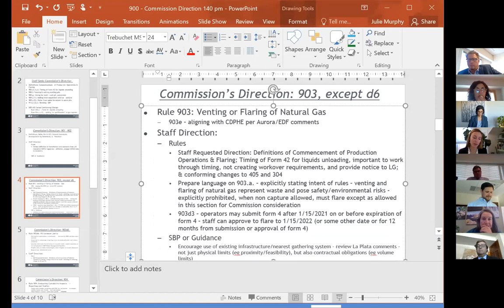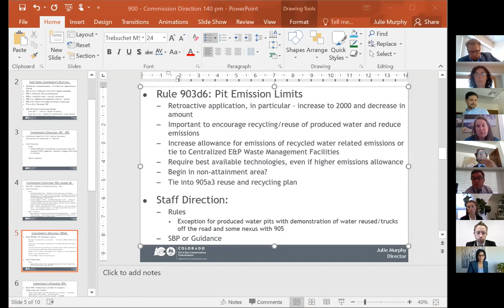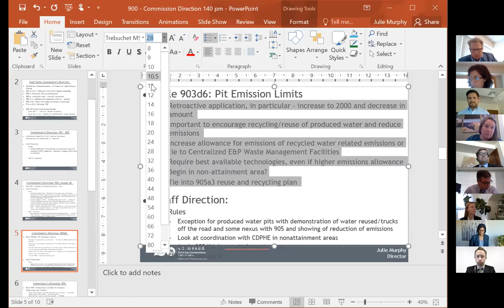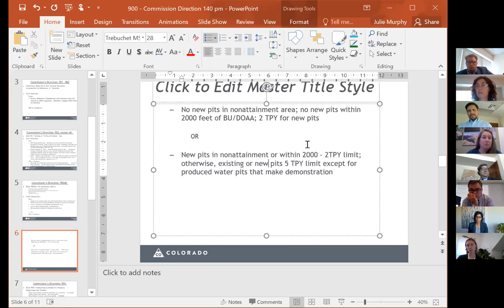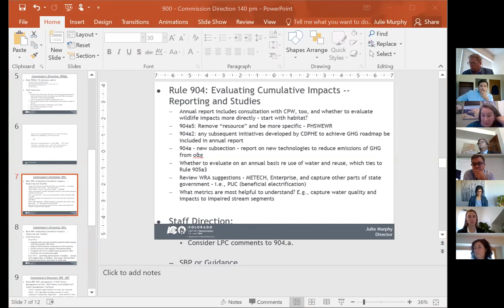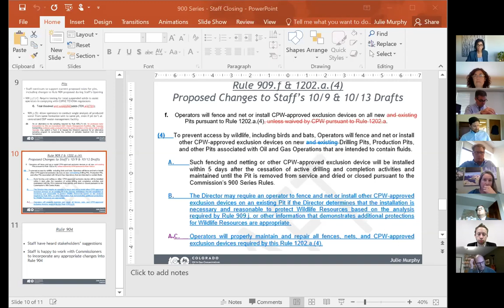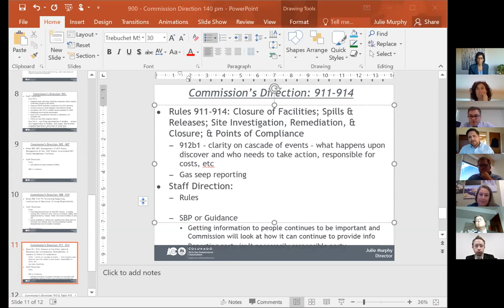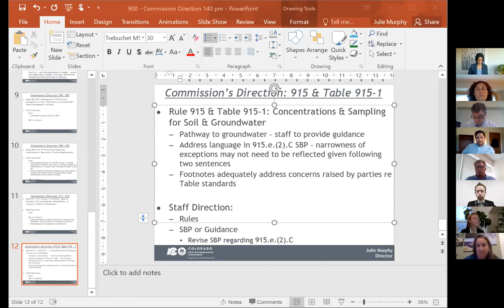Mission Change Rulemaking - October 29, 2020 (Afternoon)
Virtual Meeting (Thursday, 2:15 PM)